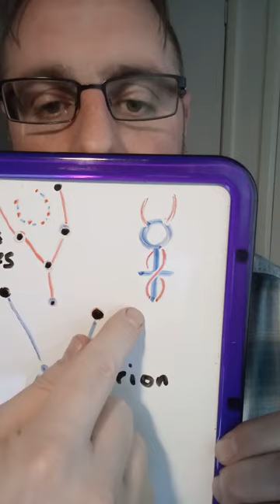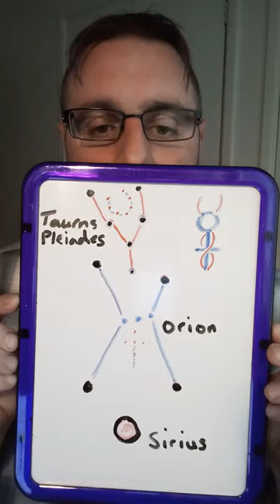Seeing the Invisible through Seven Eyes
115)
By Kenneth Andre Tengujutsu Master and Mystic Ninja. 11:11
are Here.